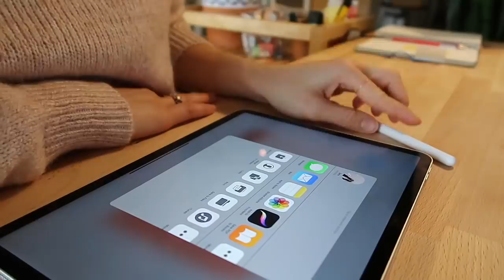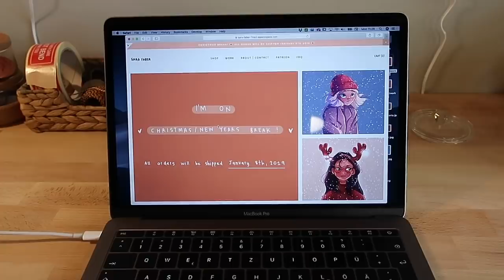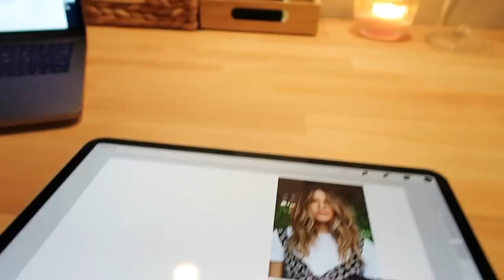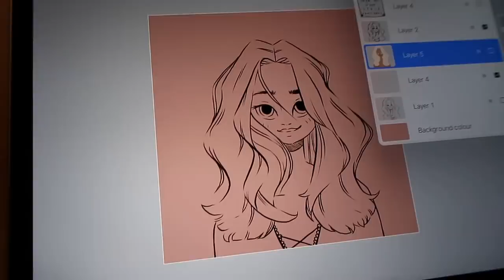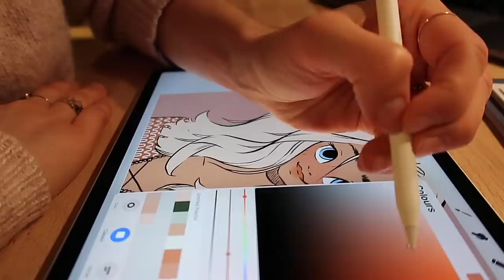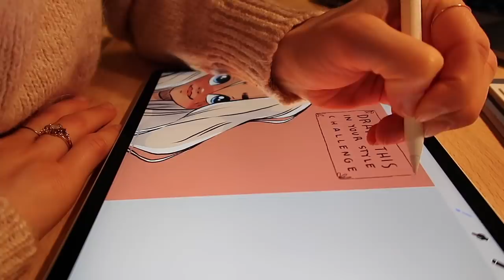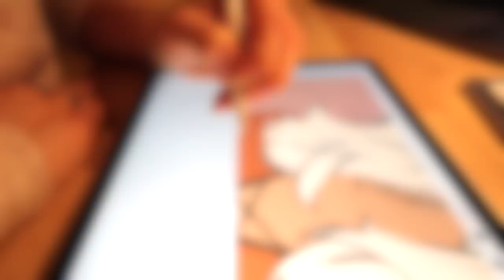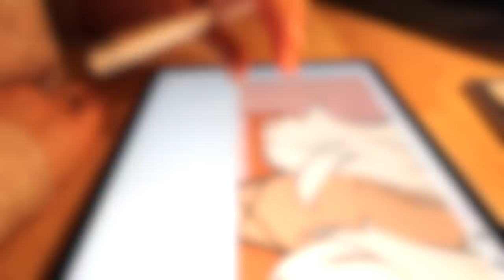VLOG 17 | Preparing for Christmas Holidays, DrawThisInYourStyle Challenge & Lots of Packing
Hi lovely people! In todays video I am using my iPad Pro and Procreate to draw a girl for the "draw this in your style" challenge, I create a banner for my website to prepare for my Christmas break and I pack lots and lots of shop orders and Patreon goodie bags! 💌
If you have questions for the next video in which I will give you an update on my first full year of being a self employed illustrator/artist, please leave them in the comments down below.

Thank you so much to Squarespace for supporting my channel by sponsoring this video!

Love,
Sara